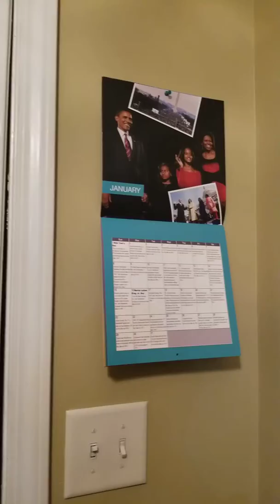African decor Cheap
Goodwill and dollar tree items